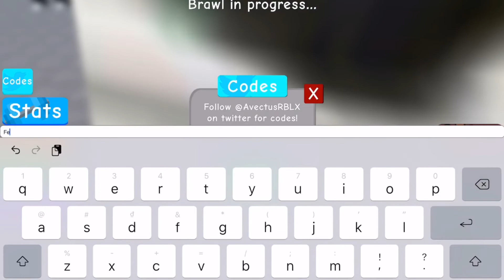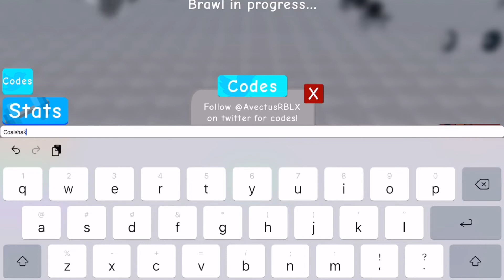⚔️Weight Lifting Simulator Codes⚔️ 『7 Codes』 *NO SPAM*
🔥Weight Lifting Simulator Codes *No spam*

🕹 Roblox Weight Lifting Simulator